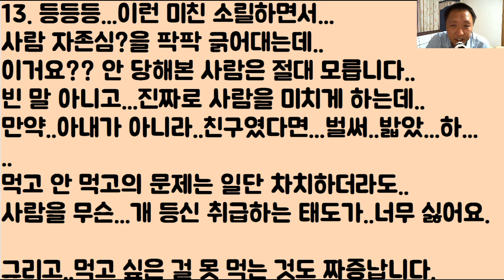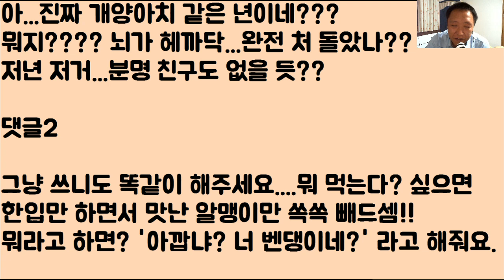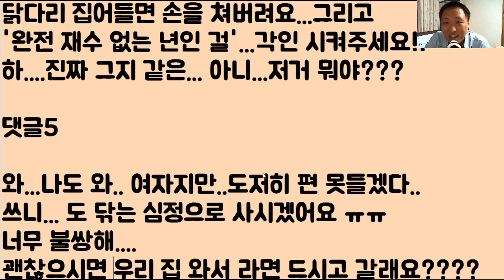[와...떄리고 싶;;;] ‘돼지 별’에서 온 마누라...이젠..‘제발’ 니네 행성으로 돌아가..이 돼지야ㅠ